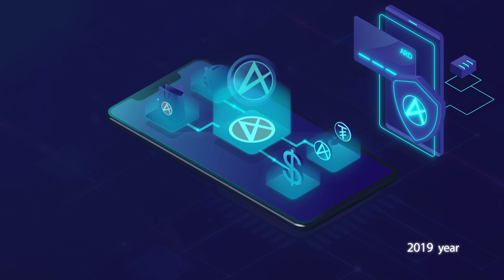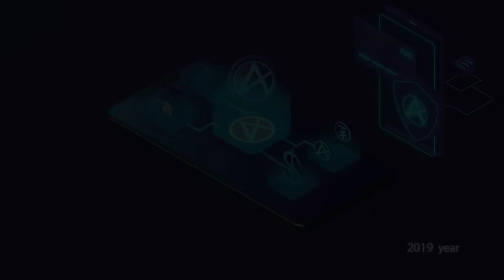What is ArdCoin? | Cryptoclips Trailer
Ard App, Ard Digital Banking, GoPay, ArdCoin are proprietary digital products based on artificial intelligence and blockchain technology.

Bitcoin: 14C7VT7JyCvEsDiC4sb9SwtX2dWrzVF5CG
Ethereum: 0x43888Fefbb1b55Ea615943df8a4e1EFF4a7d4A79
Dash: Xw9GkCDzzpK7JfTpwHuhjfE3Wox9SJCp13
Litecoin: LMi8zvAL71oN8pH5fjgBQDV4vz2XFje4zb